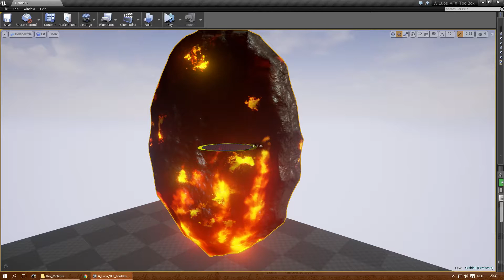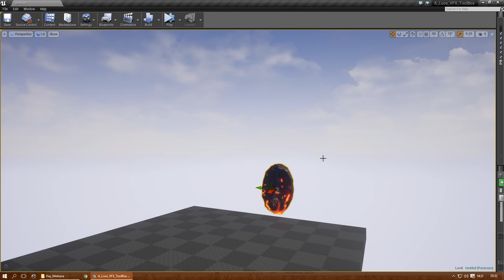[UE4] -Meteora- Luos's A Particle A Day For A Year! 48/356 (part 1)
Part one of Meteora, which is taking me longer than I wanted to.
Particle-part will be done tomorrow (or monday if hell breaks lose)

Apologies for all the delays, busy as hell atm :/
Pace should be picked up in a few days I hope.

I will post one particle effect every day and will try to keep this up for an entire year.
I will try to keep it interesting, and hopefully also try something out of my comfort zone on a regular basis.
Obviously there will be days where I don't have the time, (work/vacation/real life stuff) but that just cannot be avoided.

Some points:

1. I will post a new effect every day. (with a few exceptions of course)
2. I will also record the whole process of the creation of this effect, this will be sped up to stay within 30 minutes.
3. Occasionally I will goof off in the video's, either because I am trying new stuff, or because I have no clue how to proceed.
4. Sometimes I wont be doing the fastest route. (goofing off/inexperience/I'm weird)
5. I will post two videos, one just showing off the particle effect, the other will be the entire process sped up.
6. You can suggest effects, but this wont mean I will be making it, or that you have any ownership over it, please ONLY SUGGEST ON THE FORUMS!